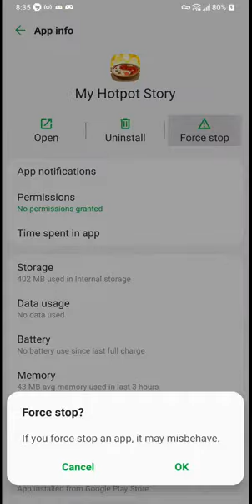Play My Hotpot Story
Watch me stream My Hotpot Story on Omlet Arcade!